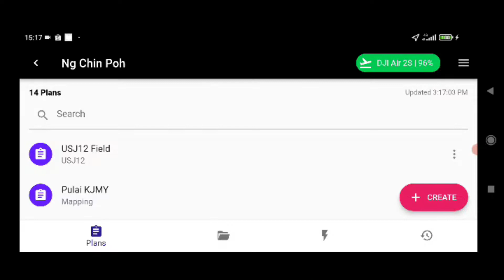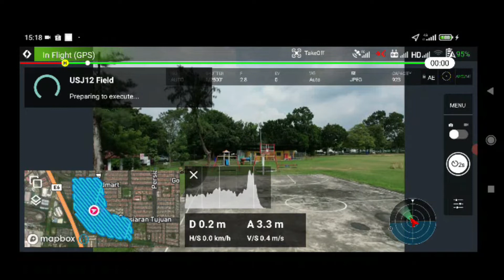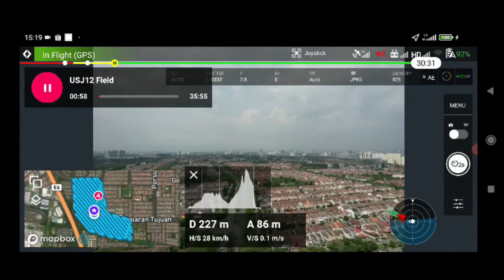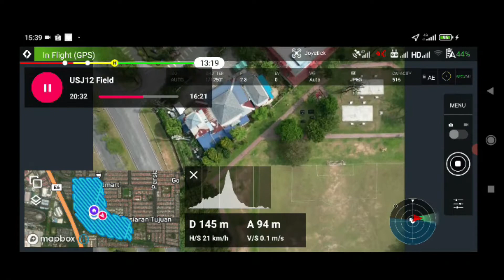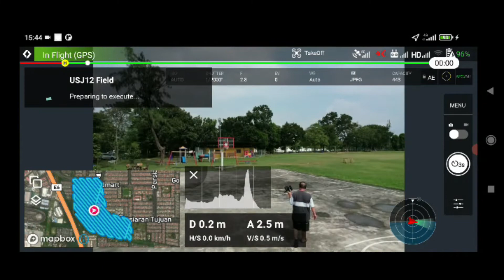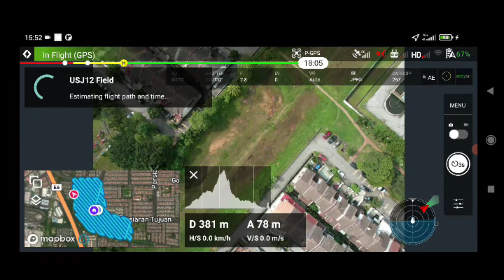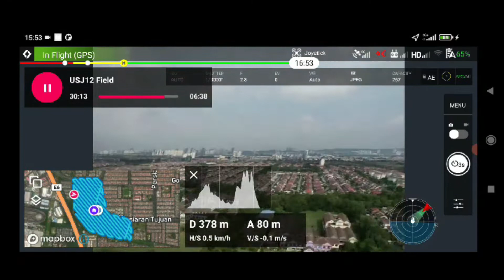Dronelink - Drone To Far Off Course - A Thing Of The Past?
Just testing the new App most annoying message is "Drone to far off course".I think the fixed it by allowing for "Motion Delay"